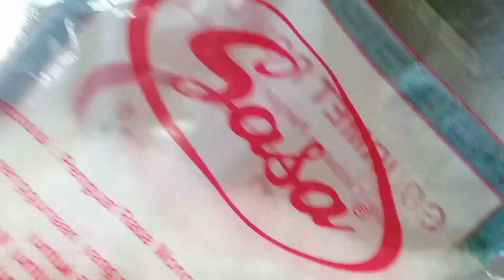TUMIS IKAN ASIN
Ikan asin yg di gunakan boleh jambalroti, kakap, gabus, dll. Gak pakai garam coz udah asin dari ikan nya, silahkan nonton sampai selesai.

THUMBNAIL